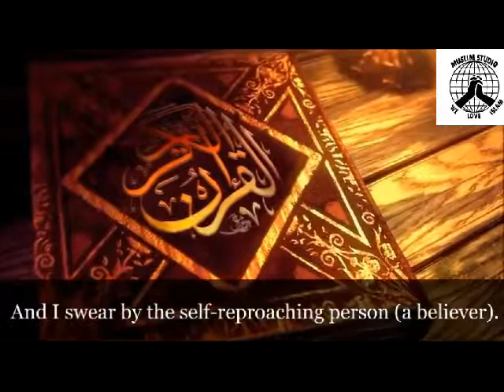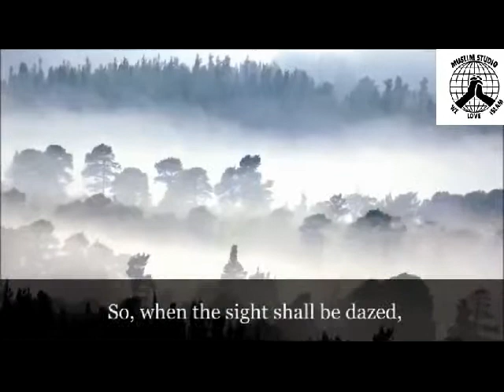Soorah Qiyamah in | Urdu ranslation | Muslim Studio online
Listen Soorah Qiyamah in | Urdu ranslation | Muslim Studio online